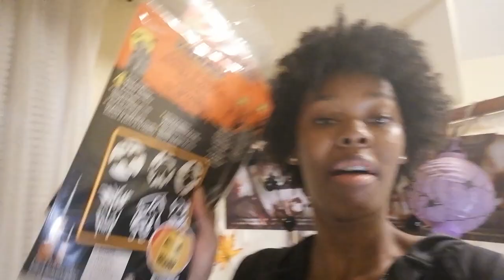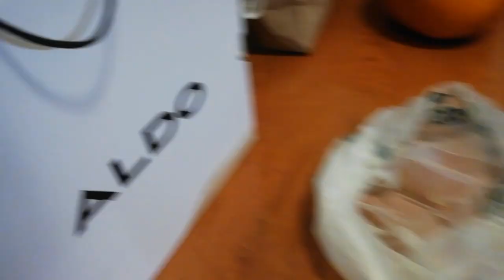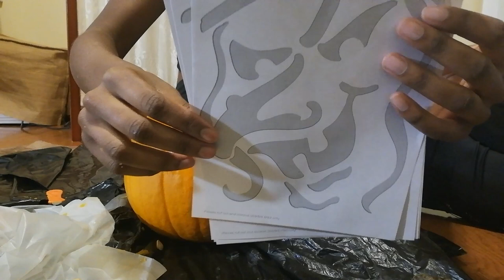Day 3: Carve A Pumpkin With Me **ft. My Sister 🙄**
i SHOULD have switched pumpkins with my sister .

Music
 -  Spook 5 by PeriTune